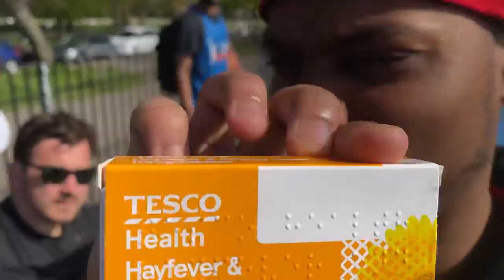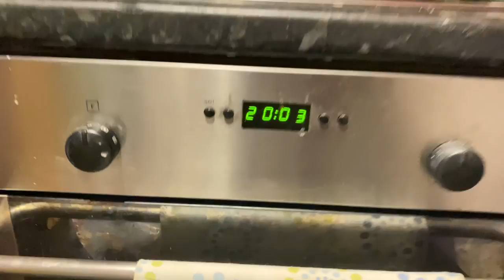Things Got PHYSICAL! FIGHT BREAKS OUT! (4v4 Mic'd Up)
More Park Takeovers OTW...